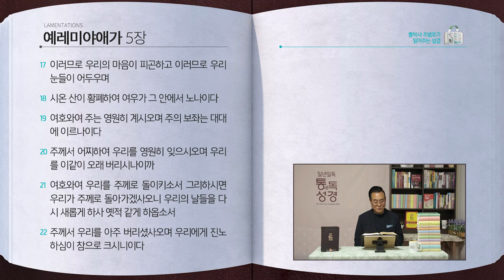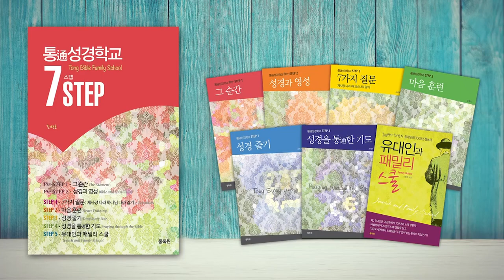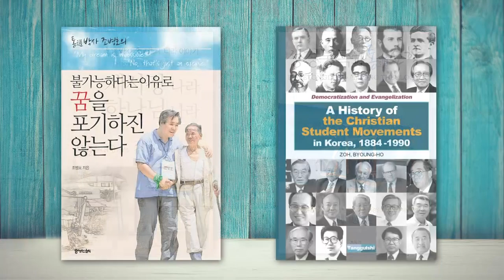[221일] 애3~5장 | 통박사 조병호와 함께 읽는 성경통독